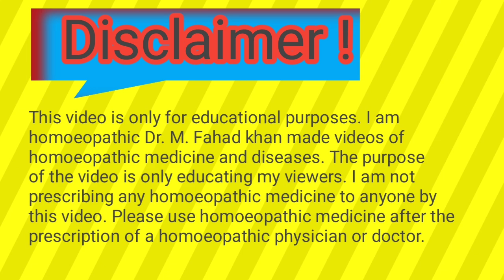Permanent homoeopathic treatment of leucorrhoeaلیکوریا کا مکمل اور مستقل علاج